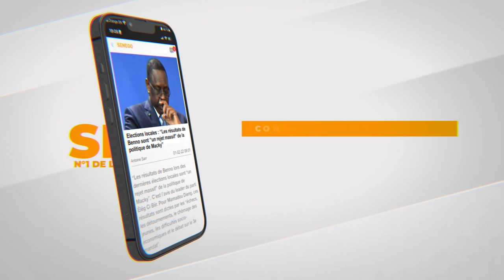Centenaire El Hadj Malick Sy : Une compétition de récital de Coran organisée à Tivaouane (Senego Tv)